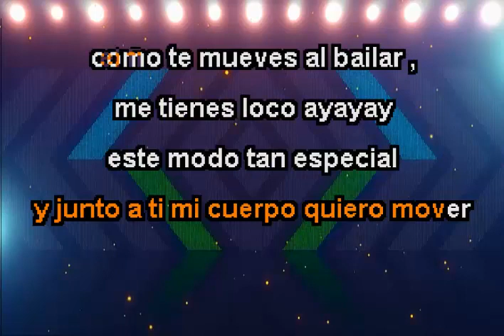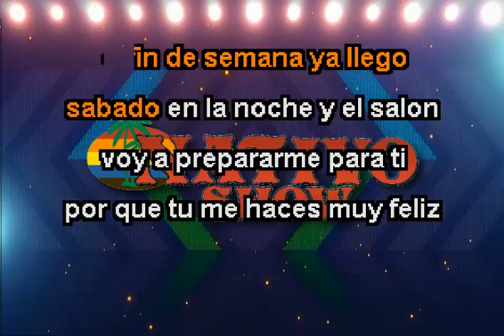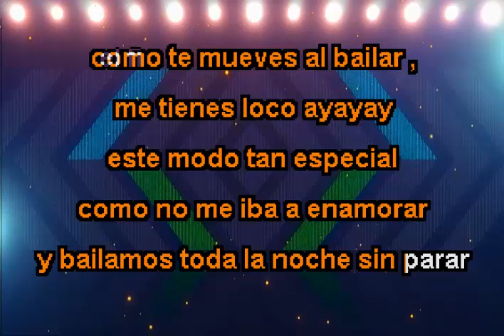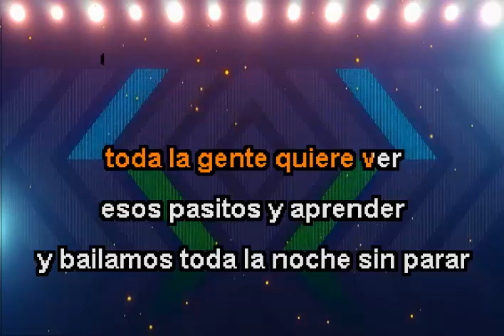EL FIN DE SEMANA NATIVO SHOW KARAOKE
ALGO QUE NOS PIDIERON  nuestros amigos suscriptores , mas de nativo